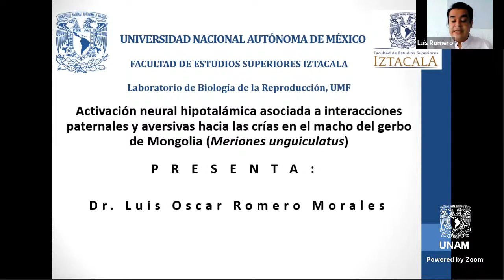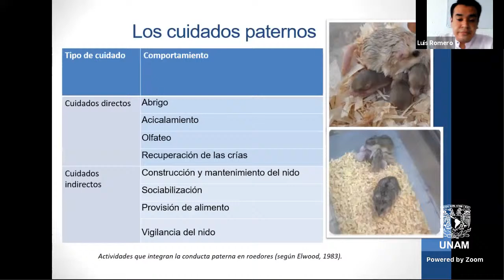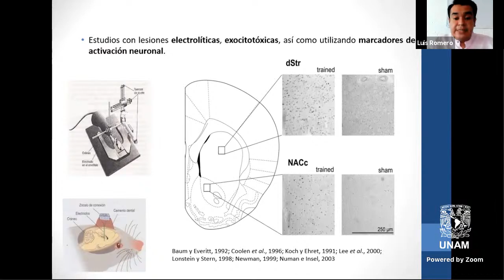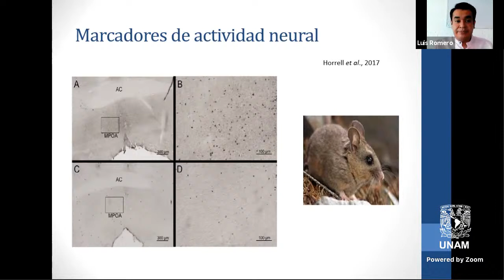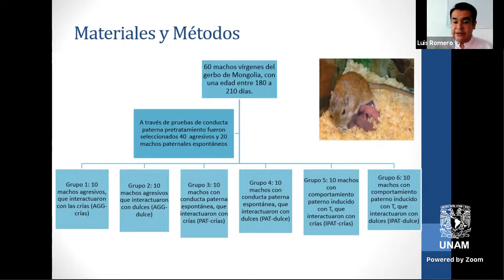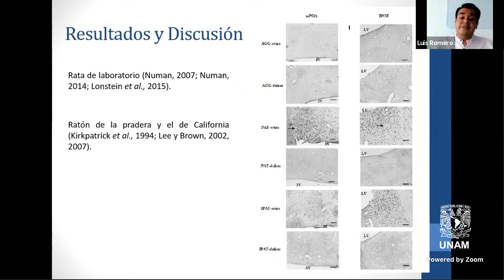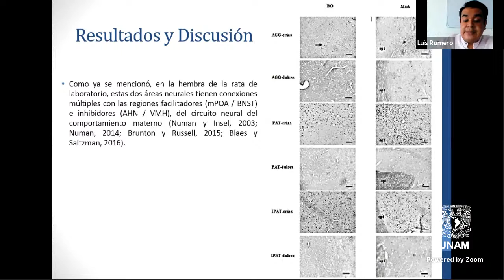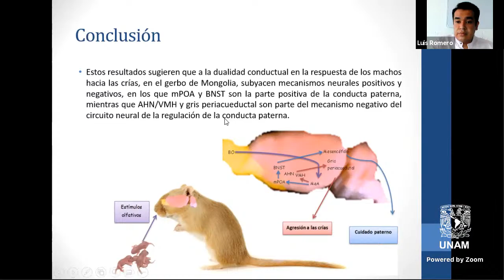Activación neural hipotalámica asociada a interacciones paternales y aversivas hacia las crías..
Activación neural hipotalámica asociada a interacciones paternales y aversivas hacia las crías, en el macho del gerbo de Mongolia (Meriones unguiculatus), como parte del Ciclo de Seminarios 2021-2 de la Unidad de Morfología y Función.